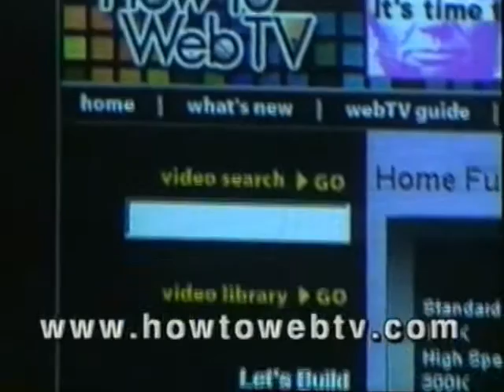SHOWCASE Commercials 2001 (Part 1)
From August 2001.  Commercials aired during the ShowCase Review of Wild Orchid.

0:00 - ShowCase Bumper
0:30 - Enemy at the Gate
0:45 - Smirnoff Ice
1:15 - ShowCase Action
1:45 - Sarah McLachlan Remixed
2:00 - ShowCase Fridays without Borders Bumper
2:05 - How to WebTV
2:35 - Clairol Nice 'n Easy
2:50 - Pizza Hut
3:05 - The Corner
3:35 - ShowCase Review